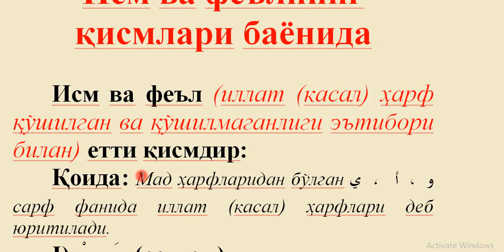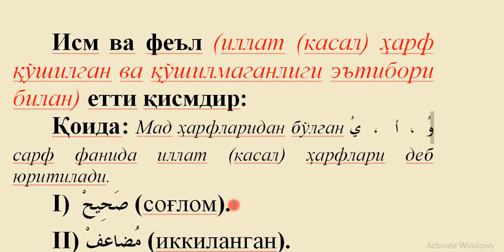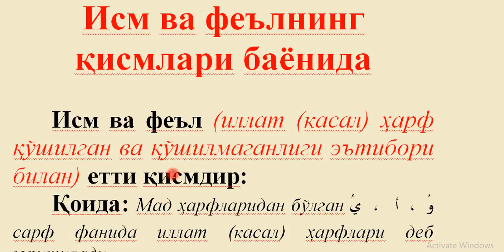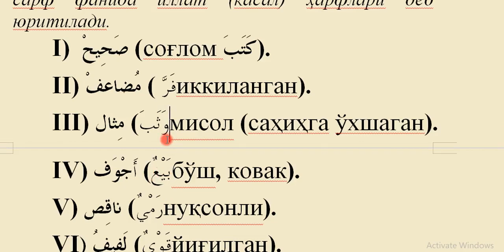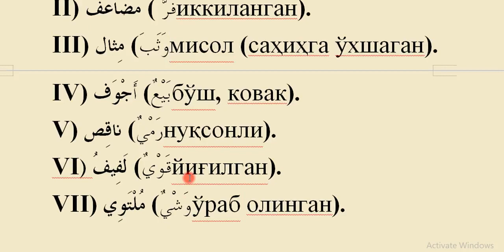6 dars Ism va fe'lning qismlari bayoni Mukammal sarf ilmi